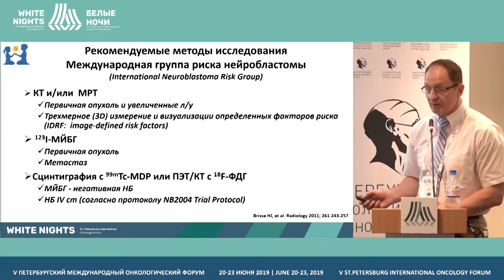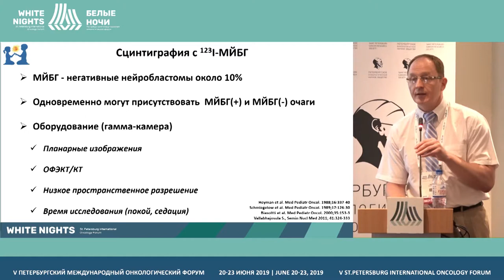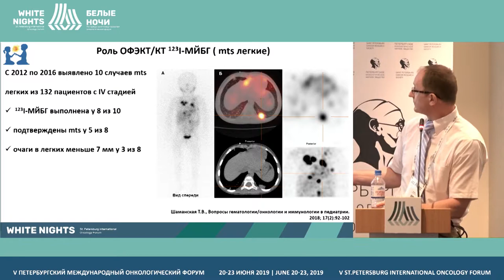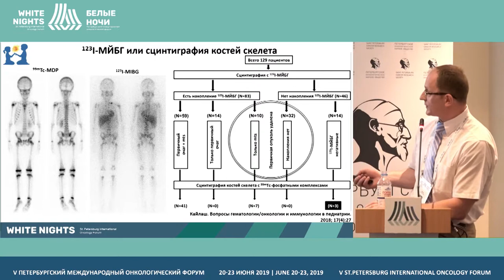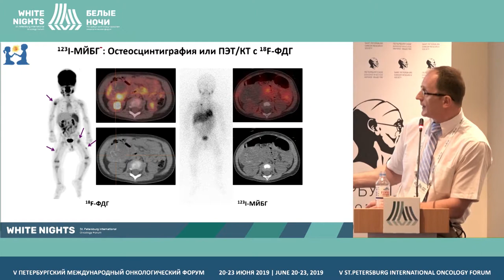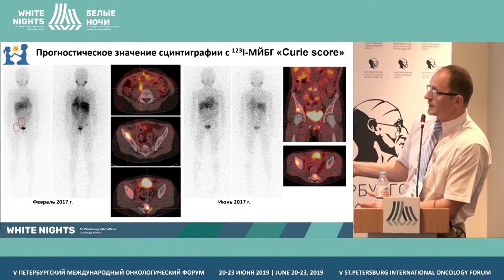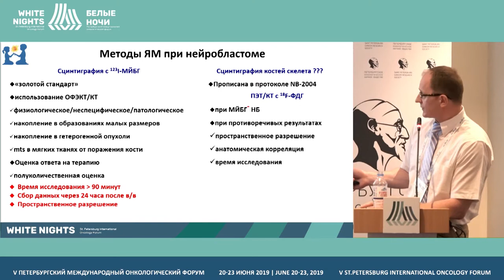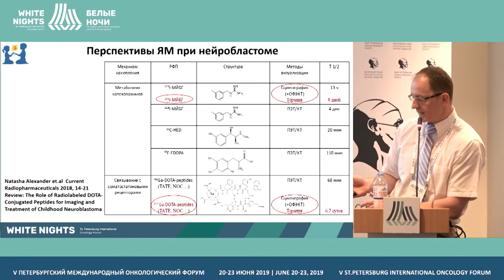Клиническое и прогностическое значение ядерной медицины у детей с нейробластомой (Ликарь Ю.Н.)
Клиническое и прогностическое значение методов ядерной медицины у детей с нейробластомой

Ликарь Юрий Николаевич, ФГБУ «НМИЦ ДГОИ им.Дмитрия Рогачева»
Минздрава России, Москва